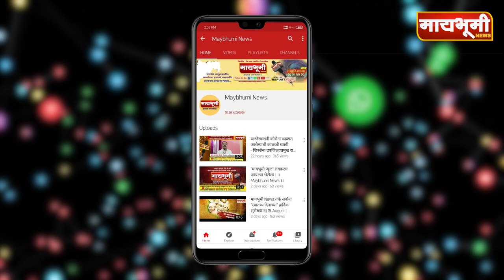शिवसेना व लोककल्याण आरोग्य केंद्र मुंबई यांचे पारनेरला नेत्रतपासनी चष्मा व औषधवाटप शिबिर...